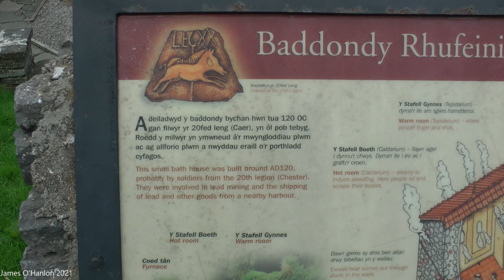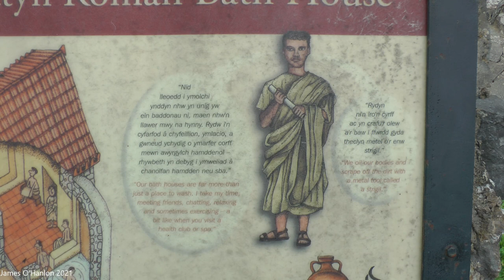Roman Bath House Prestatyn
Situated in what is now Melyd Avenue, on the edge of the small North Wales resort town of Prestatyn, about 20 miles west of Chester, these well-preserved remains of a Roman civilian bath house were discovered on March 30th 1934 by Mr F. Gilbert Smith, a local architect, surveyor and enthusiastic amateur archaeologist.
The bath-house was built in about AD 120 and extended in about AD 150. It had a cold plunge-bath at the far end which was fed by a local spring by means of a timber aqueduct. The floors and roof were made with tiles transported all the way from the workshops of the 20th Legion at Holt near Wrexham, over 40 miles to the south-east, and may have been built by legionary masons.